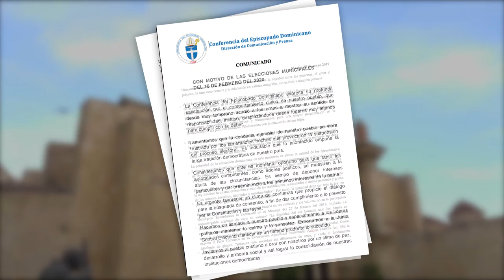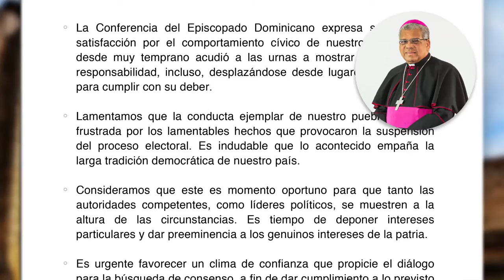Comunicado Consejo Permanente de la CED con motivos de las Elecciones Municipales.